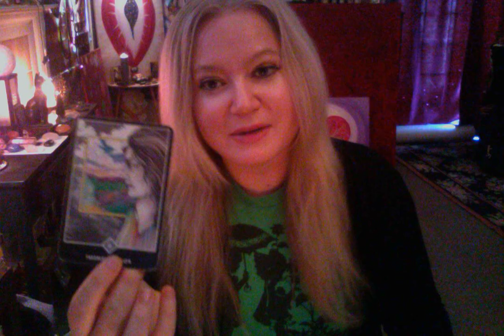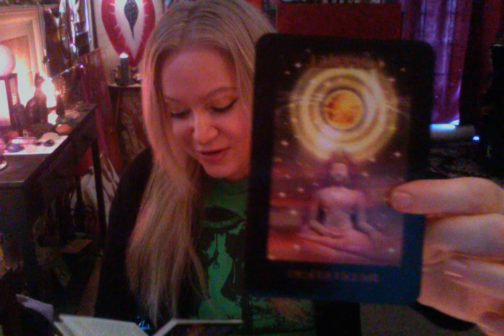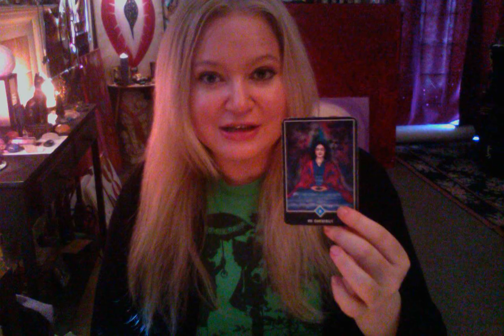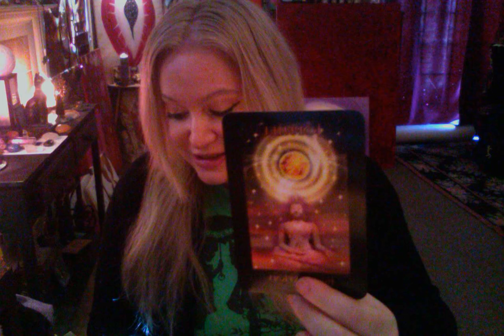Horoscope September 18 2016 Venus Opposite Uranus Moon Conjunct Uranus Trine Mars